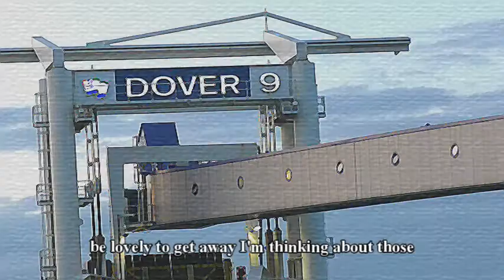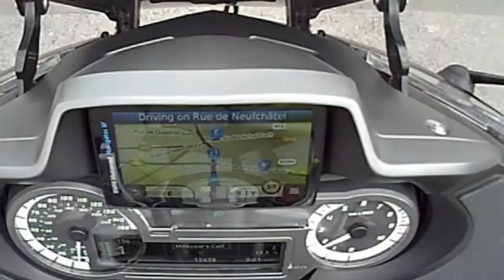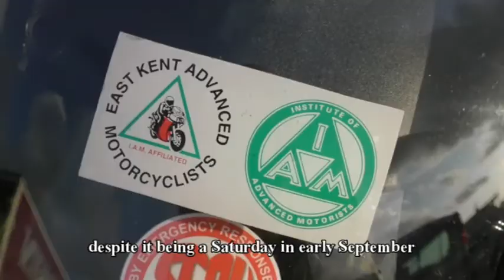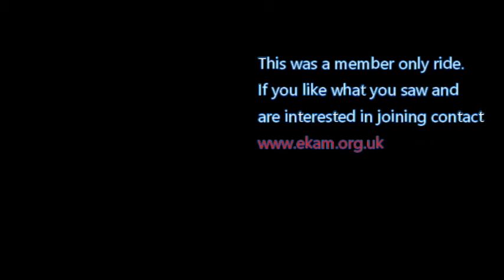Cross Channel Lunch Trip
Day ride to Hesdin, France with the East Kent Advanced Motorcyclists